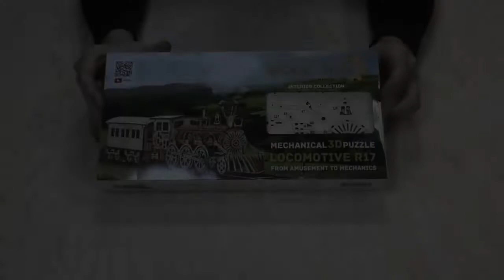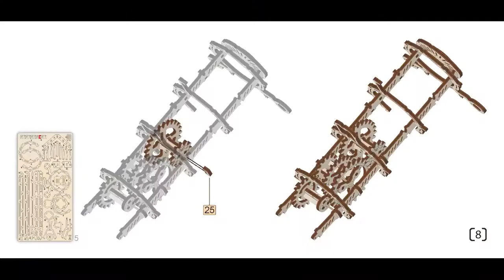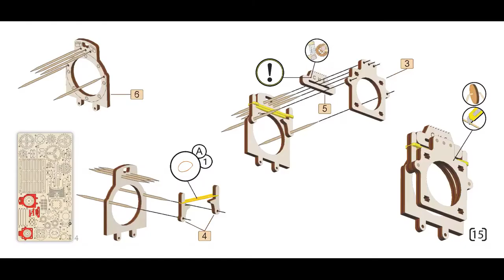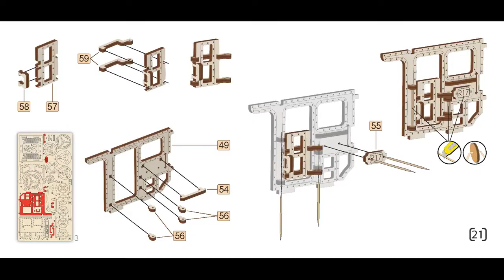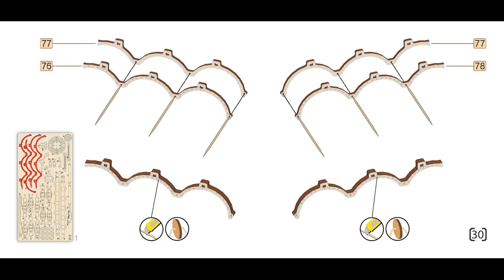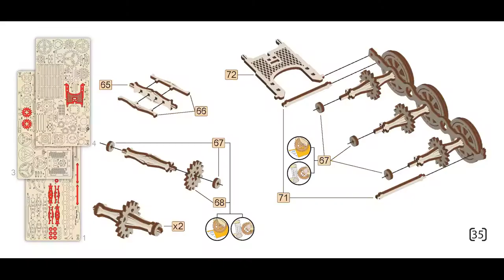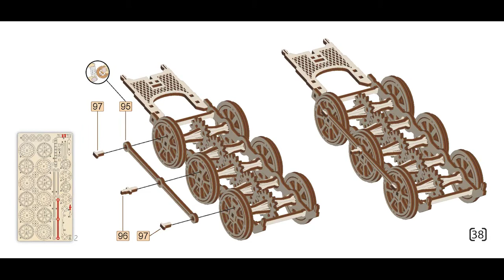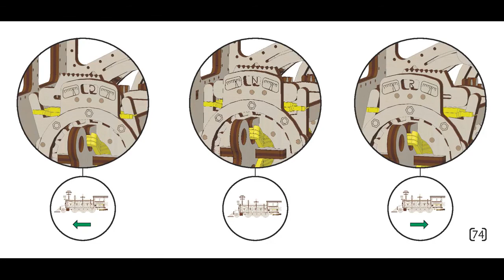Видеоинструкция по сборке Локомотива R17 с вагоном и рельсами от Wood Trick (часть 1)